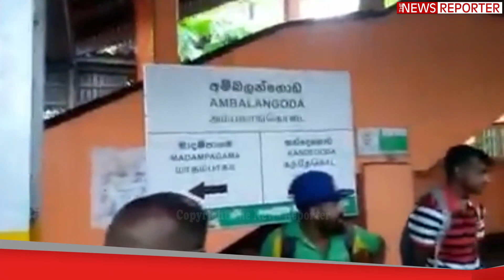තංගල්ල බලා විරෝධතා දුම්රියක් පිටත් වෙයි - අරගල බිමෙන් අලුත් වැඩක්